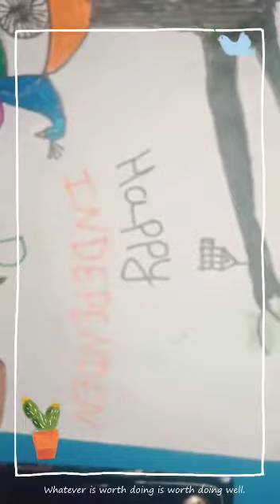Azad Class 1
Prince Public School celebrated the 75th Independence Day with great patriotic fervour and zeal.  Here is a glimpse of the celebration at PPS